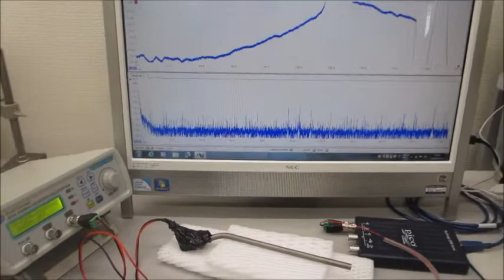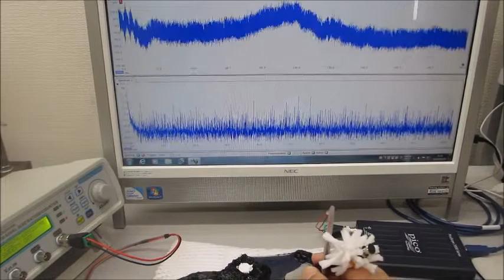超音波システム（音圧測定解析、発振制御）